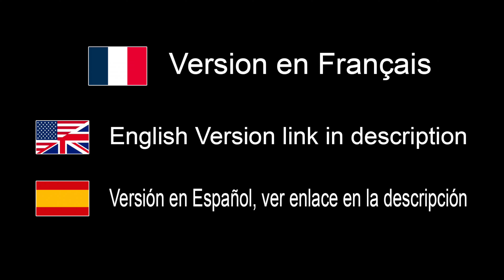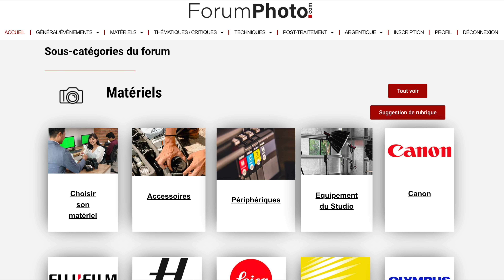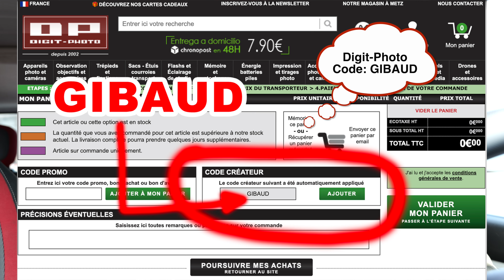Combien coûte un appareil photo d'entrée de Haute Gamme et 3 objectifs? - EN FRANÇAIS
Où acherter:
Digit-Photo code créateur GIBAUD

Où acheter:
France: